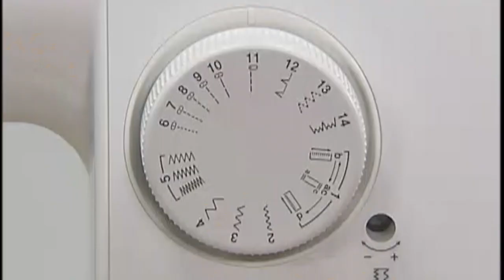How to sew a zipper on some Brother mechanical sewing machines.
This video shows how to sew a zipper on some Brother mechanical sewing machines. This process applies to the following models, LX3817, LX3817A, GX37, XM1010, XM2701, XR3774, ST371HD, SM1400, and SM1704.